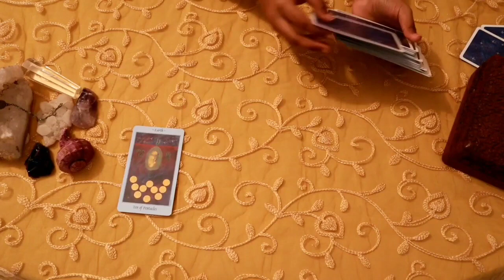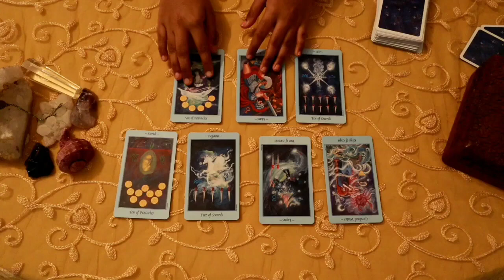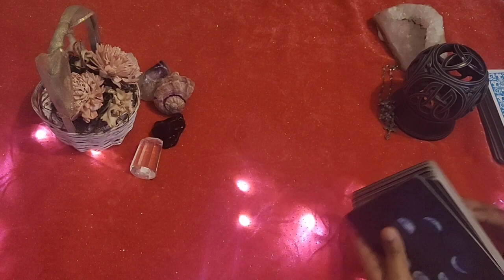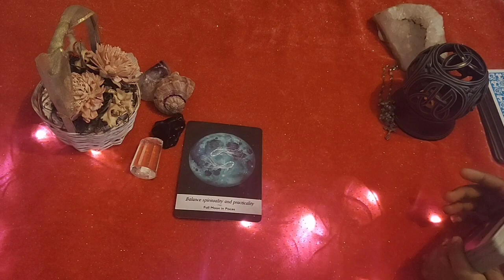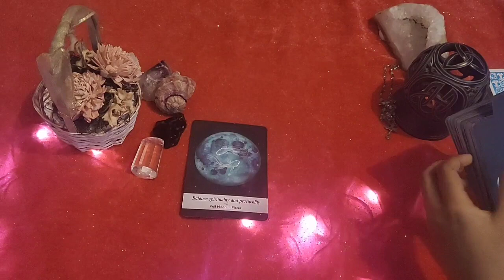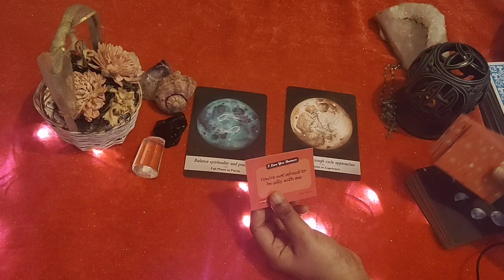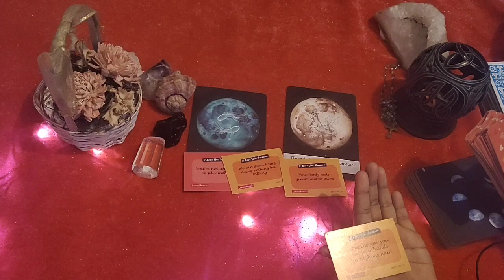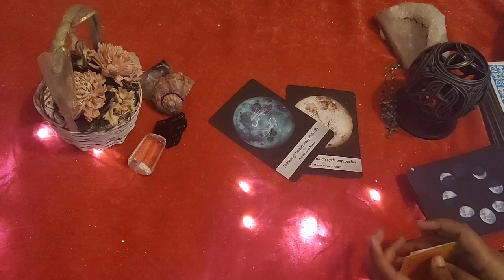Leo ♌ They have eyes only for you ... 😳🌰♌ daily love tarot reading